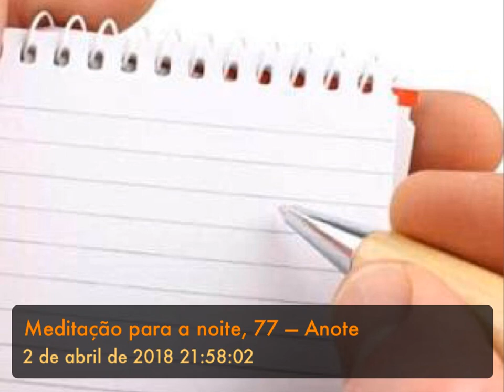Meditação para a noite, 77 — Anote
“Então o SENHOR me disse: ‘Escreva minha resposta em tábuas, para que se possa ler depressa e com clareza’".
(Habacuque 2.2)

Anote
(Meditação para a noite, 77)

Por melhor que seja a sua memória, anote.
Ouviu uma frase maravilhosa? Anote-a, antes que se misture a outras.
Teve uma ideia brilhante? Anote-a, antes que se apague.
Ocorreu-lhe que algo pode ser mudado na sua vida? Anote-o, antes que se perca.
Tomou uma decisão que pretende pôr em prática? Anote-a, antes que seja esquecida.
Fez um propósito? Anote-o, antes que seja substituído.
Frases maravilhosas são esquecidas, ideias brilhantes são apagadas, mudanças radicais são perdidas, decisões valiosas são adiadas, propósitos claros são trocados, quando você não toma o cuidado de registrar cada um deles.
Não confie demais em sua memória.
Além disto, quando você anota, o projeto fica mais claro, a informação fica mais nítida.
Quando você anota, você voltar ao registro quantas vezes quiser.
Anotar é uma demonstração de humildade.
Humildade é uma demonstração de sabedoria.

Senhor, quantas ideias já perdi porque não as registrei. Quantas frases já esqueci porque não as gravei. Quantos projetos deixei de realizar porque não os anotei. Por isto, doravante, vou anotar, mesmo quando achar que nunca esquecerei. Preciso que me ajudes a ser mais cuidadoso e a confiar menos em minha memória.

Boa noite!

(Escrito e apresentado por Israel Belo de Azevedo)